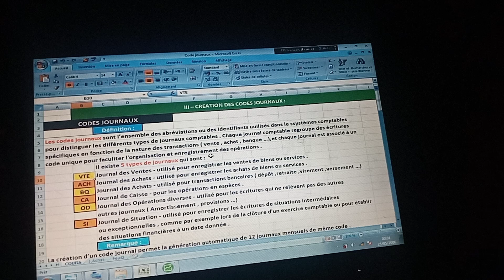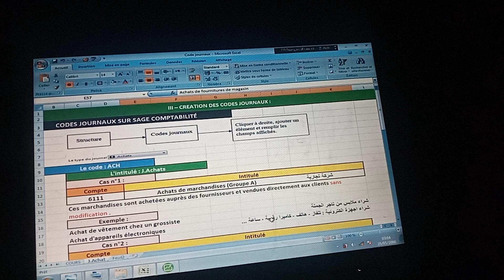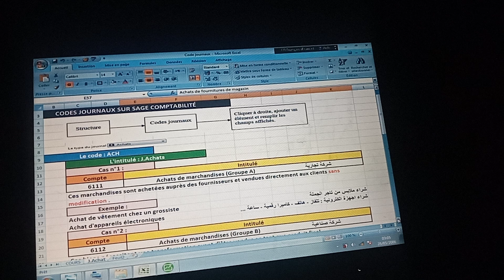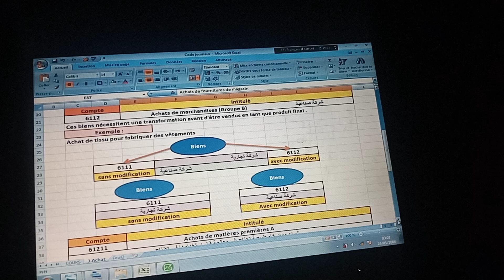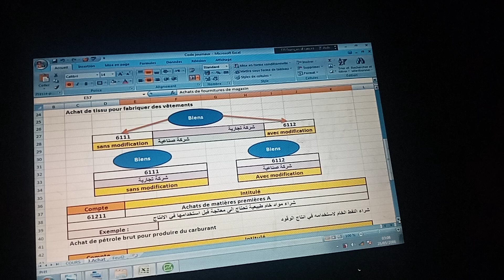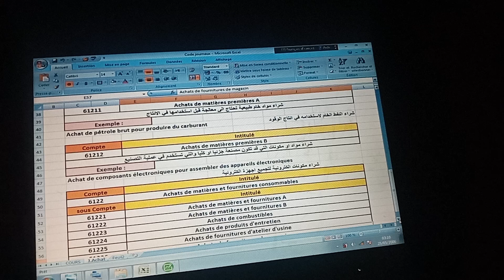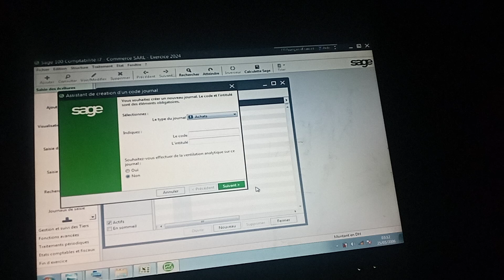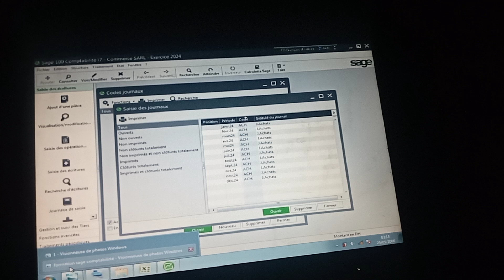sage comptabilité pour les débutants 1/2: EP2-journal d'achat sur sage comptabilité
comptabilité pratique pour les débutant : section 3 :
A- Rappel le journal d'achat
B- journaux achats auxiliaires sur sage comptabilité i7